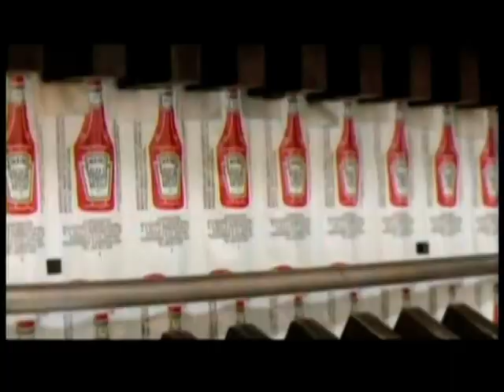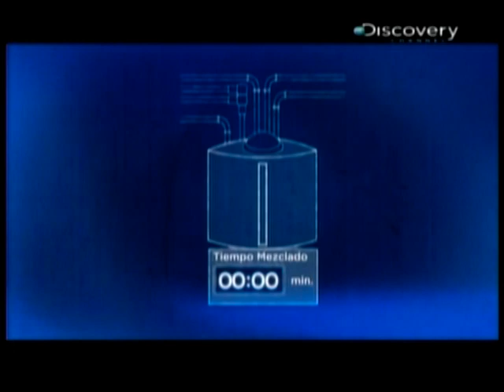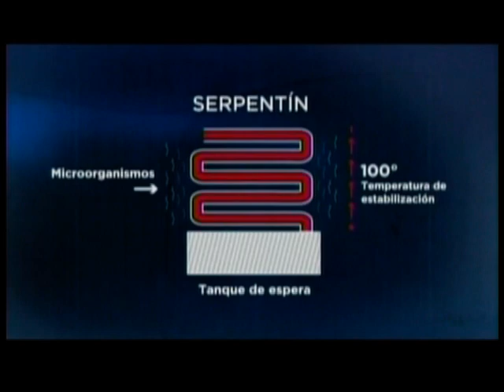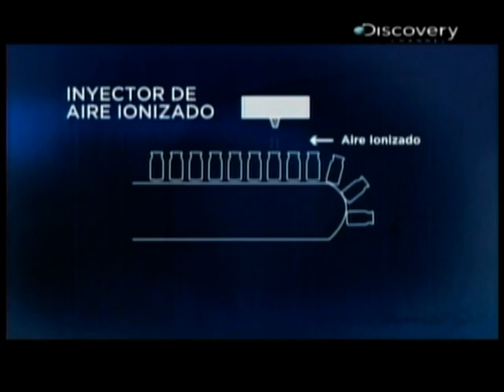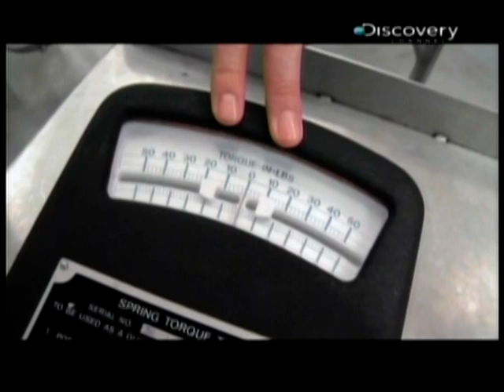Como se hace alimento para bebé Hecho en América Latina con Hiram Vilchez(1)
Cómo se elabora "Baby food" o papillas para bebé en la planta de Heinz en Guadalajara México en el programa Hecho en América Latina conduce Hiram VIlchez .